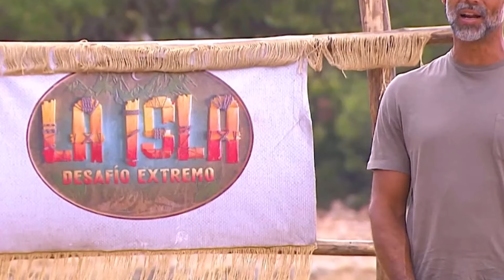Abandona Se confirma La Salida de Samira? Cristina Eliminada La Isla Desafio Extremo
Se confirma La Salida de Samira? Cristina Eliminada La Isla Desafio Extremo